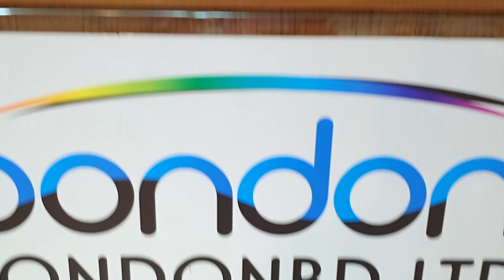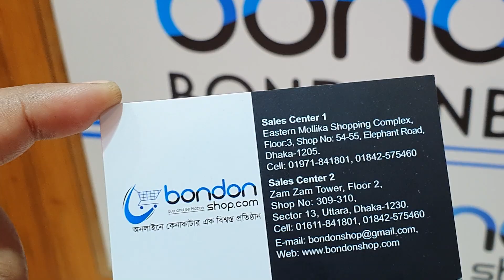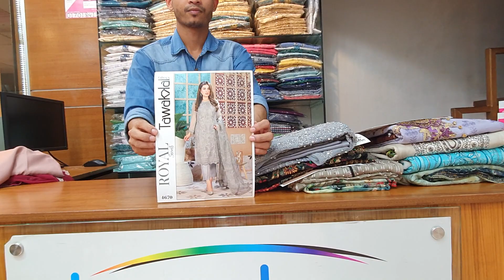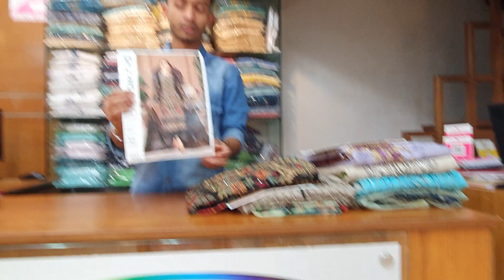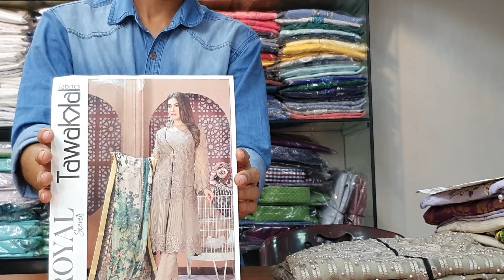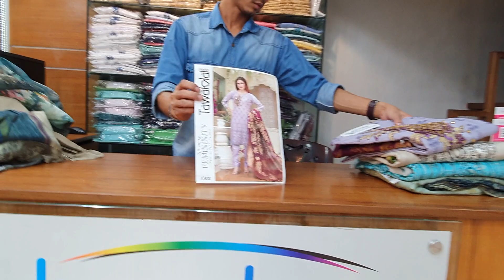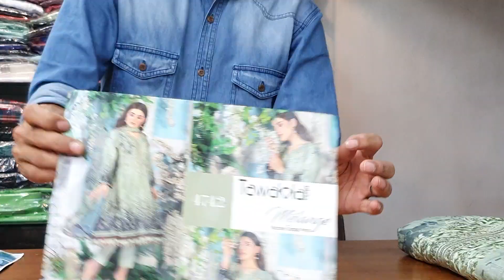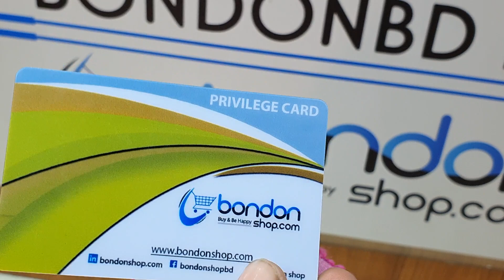পাকিস্তানি রয়েল লাক্সারি Tawakkol ব্যান্ডের মাথা নষ্ট করা থ্রি পিচ /Tawakkol-01701841801